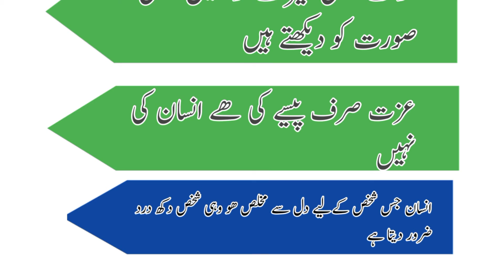Life truths quotes |Zindgi k 5 big such|زندگی کے پانچ بڑے سچ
Lifetruthsquotes |Zindgik5bigsuch|زندگی
کے پانچ بڑے سچ
Achi baatein